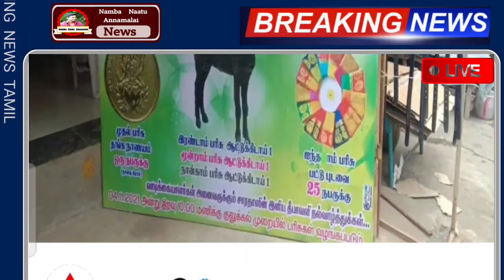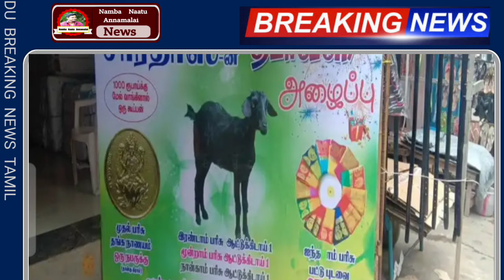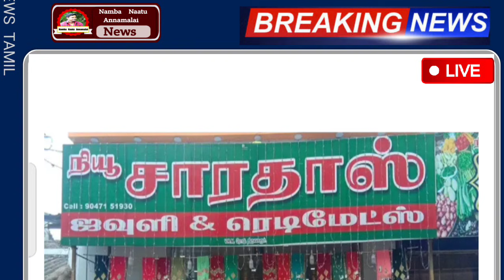தீபாவளிக்கு இந்த இடத்தில் தங்க காசு 5 ஆடு மற்றும் பட்டு புடவை இலவசம் | Diwali | Diwali 2021 scheme